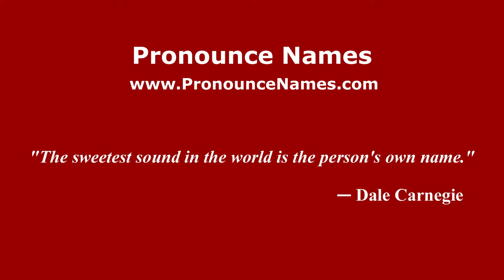How to pronounce Molly Elliot Seawell (American English/US) - PronounceNames.com